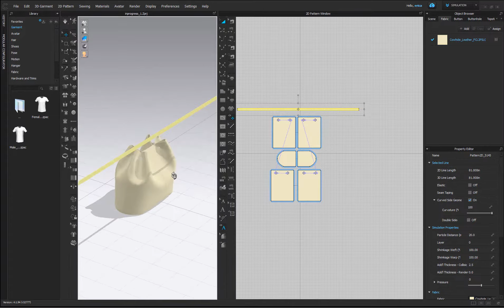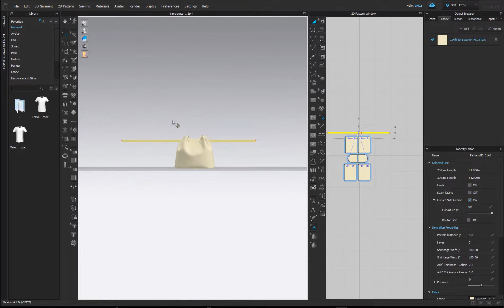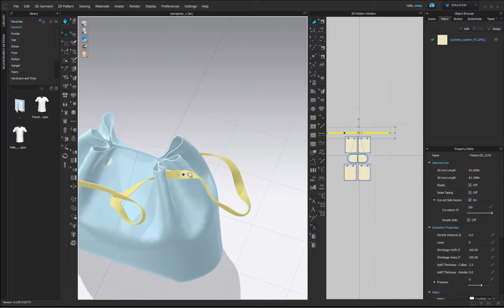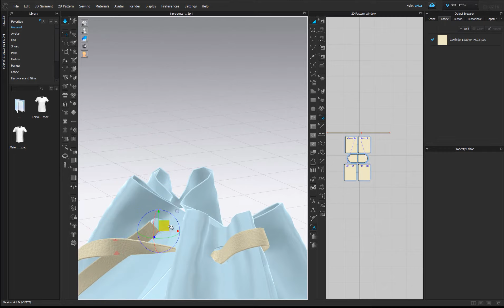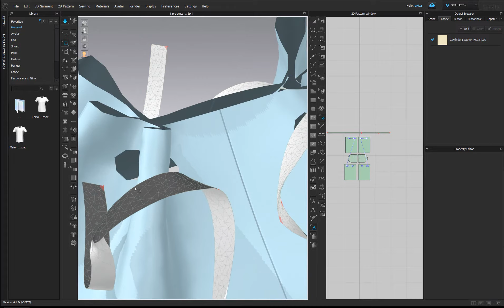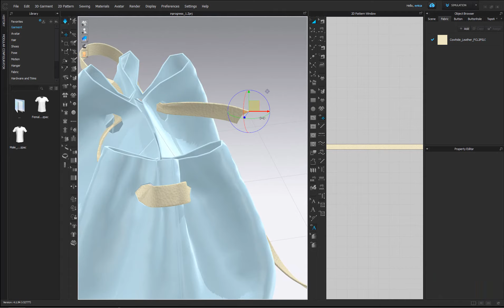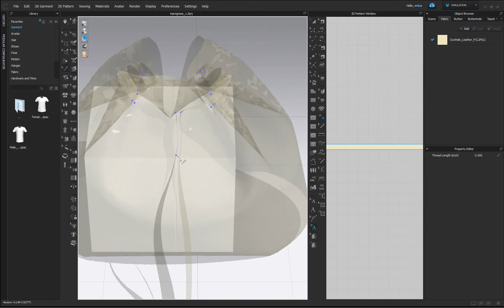How to Create a Drawstring for a Bucket Bag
This tutorial walks you through creating a drawstring for a bucket bag.